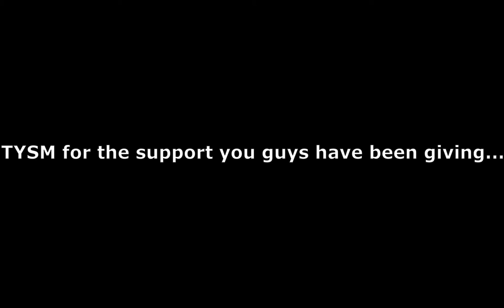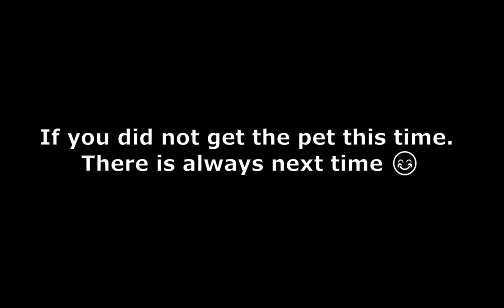Free Pets!! (Pet simulator x)